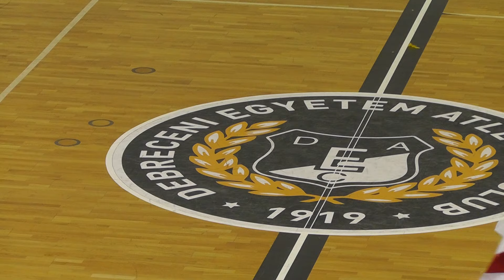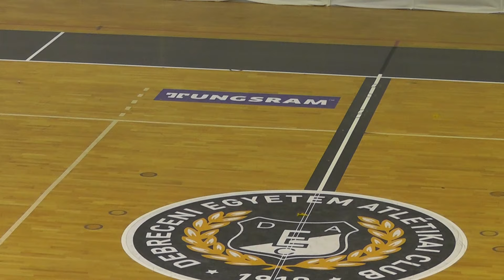40 éves a DME - Divatbemutató 2